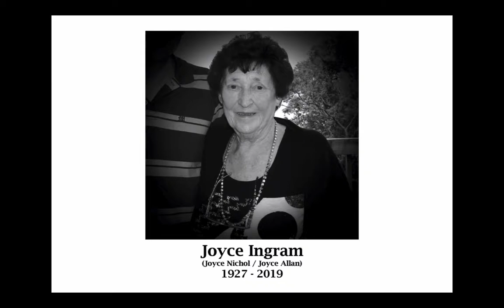Joyce Ingram Allan - Photo Tribute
Shown at Joyce's funeral service in Tauranga on 3 August 2019